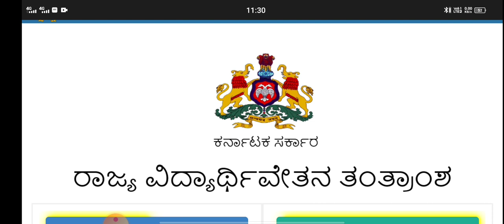SSP SCHOLARSHIP UPDATE|SSP LATEST UPDATE|SSP IMPORTANT UPDATE|students solution